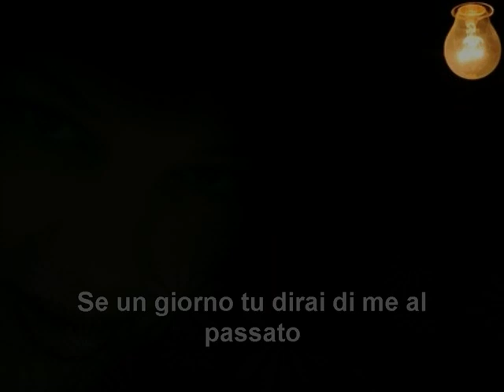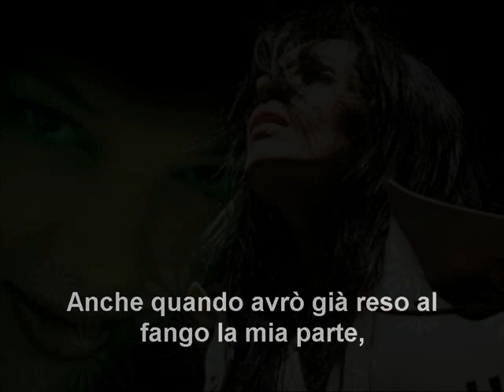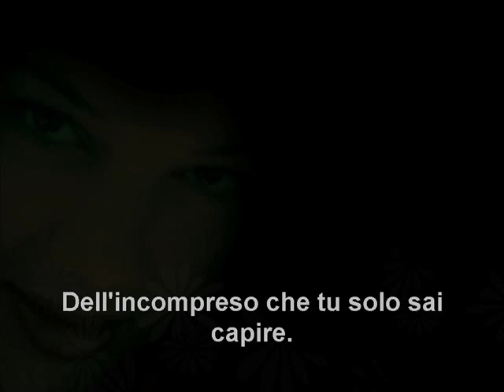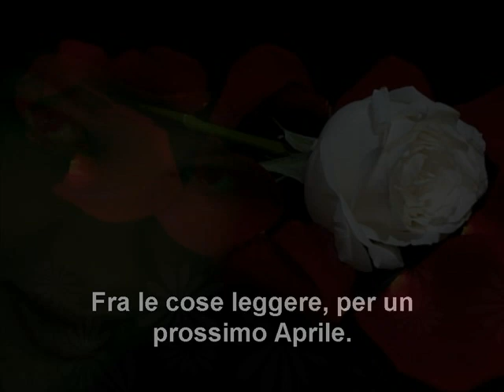Sottovoce di Maria Grazia Di Biagio - Video poesia Massimo Rotundo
Maria Grazia Di Biagio
Poesia tratta da: Nella disarmonia dell'inatteso
Bel-Ami Edizioni 2012